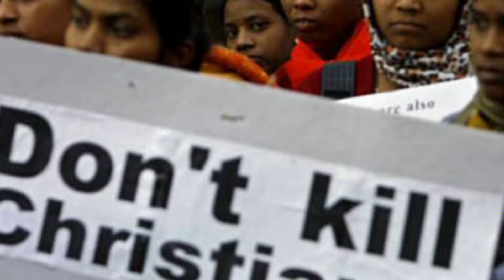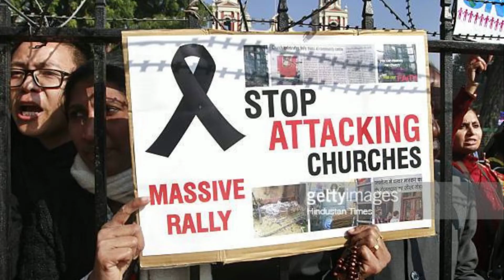Konja Kalam Yesuvukaga|| Karthi C Gamaliel || Tamil Christian Songs || STORY AND PRAYER SONGS